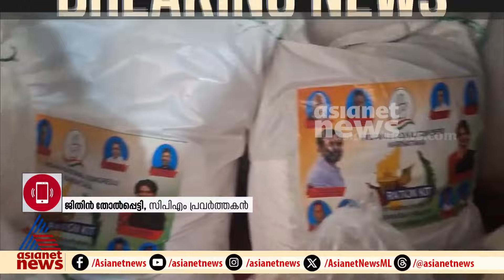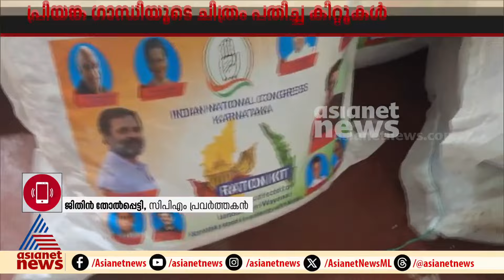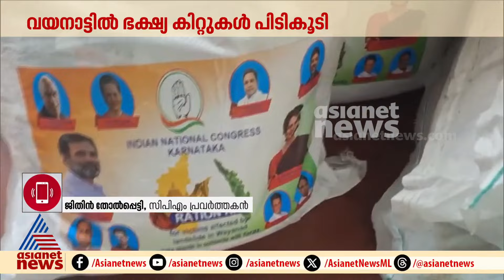'തോൽപ്പെട്ടി ദുരന്തബാധിത പ്രദേശമല്ല , ഇവിടെ കിറ്റ് വിതരണം ചെയ്യേണ്ട കാര്യമല്ല'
'തോൽപ്പെട്ടി ദുരന്തബാധിത പ്രദേശമല്ല , ഇവിടെ കിറ്റ് വിതരണം ചെയ്യേണ്ട കാര്യമല്ല, ഈ പ്രദേശത്തെ CCTVദൃശ്യം പരിശോധിച്ചാൽ കോൺഗ്രസ് നേതാവിന്റെ വീട്ടിൽ നിന്ന് കിറ്റ് കൊണ്ടു പോകുന്നത് കാണാം' ; സിപിഎം പ്രവർത്തകൻ ജിതിൻ തോൽപ്പെട്ടി